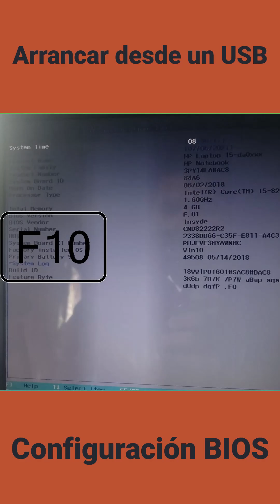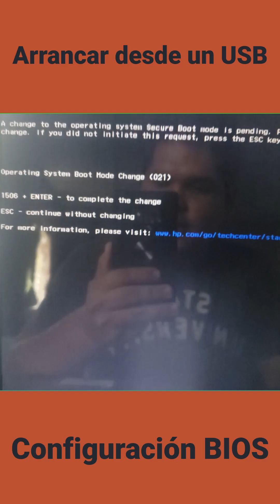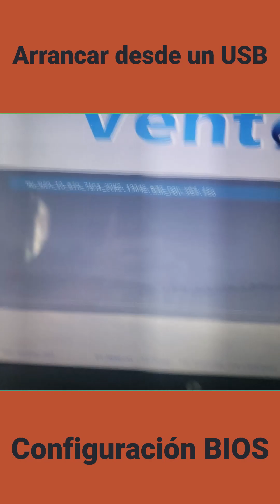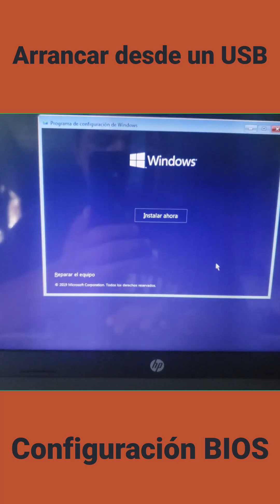✅Como Configurar BIOS para Arrancar desde USB Dell Inspiron con Ventoy